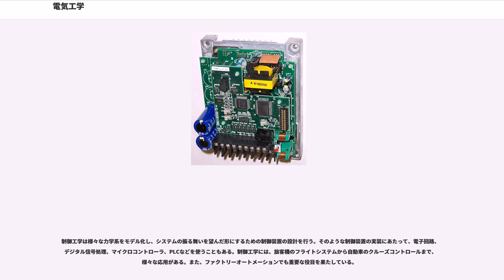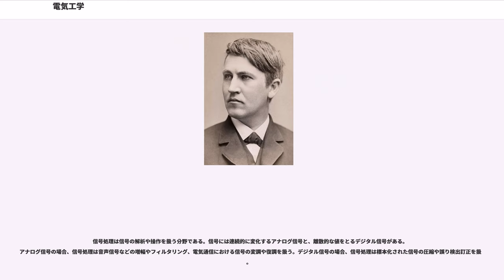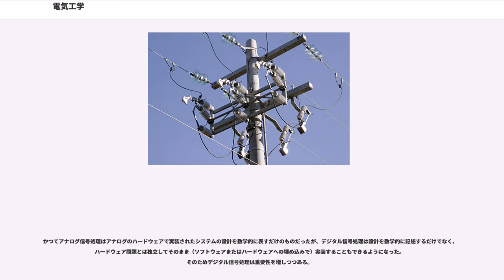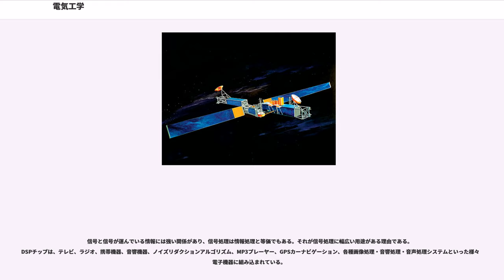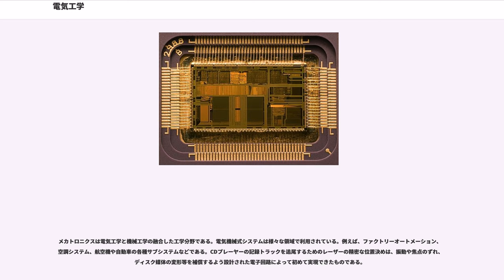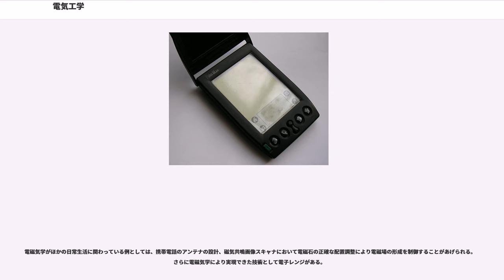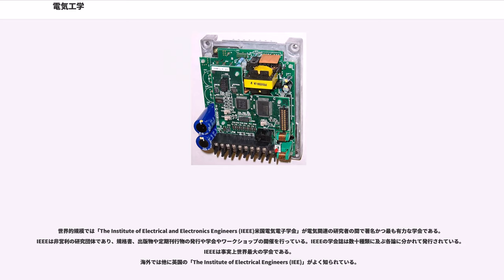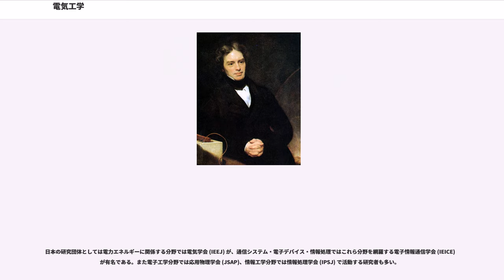電気工学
電気工学（でんきこうがく、）は、電気や磁気、光（電磁波）の研究や応用を取り扱う工学分野である。電気磁気現象が広汎な応用範囲を持つ根源的な現象であるため、通信工学、電子工学をはじめ、派生した技術でそれぞれまた学問分野を形成している。電気の特徴として「エネルギーの輸送手段」としても「情報の伝達媒体」としても大変有用であることが挙げられる。この観点から、前者を「強電」、後者を「弱電」と二分される。

電気は17世紀初めごろには科学の興味の対象となっていた。世界初の電気工学者は「ベルソリウム」を設計したウィリアム・ギルバートといわれている。ベルソリウムは静電気を帯びている物体を検出する機器である。彼はまた、磁力と静電気を明確に区別した最初の人物であり、「electricity（エレクトリシティ）」（電気）という用語を確立した人物と言われている。1775年、アレッサンドロ・ボルタは電荷を蓄える電気盆を世に知らしめ、1800年には電池の先駆けであるボルタ電池を開発した。

しかし、電気に関する研究が本格化するのは19世紀になってからである。ゲオルグ・オームは1827年、導体における電流と電位差の関係を定式化した（オームの法則）。1831年、マイケル・ファラデーは電磁誘導現象を発見した。ジェームズ・クラーク・マクスウェルは電気と磁気の統一理論を確立し、1873年に “Electricity and Magnetism”（抄訳「電気と磁気」）という論文を発表した。

そのころ、電気の研究は物理学の一分野とみなされていた。電気工学が大学の学科となるのは19世紀末ごろである。1882年、ダルムシュタット工科大学が世界初の電気工学科を創設した。また同年、マサチューセッツ工科大学でも物理学部で電気工学の学位を選択できるようになった。1883年、ダルムシュタット工科大学とコーネル大学で世界初の電気工学のカリキュラムを導入し、1885年にはイギリス初の電気工学科がユニヴァーシティ・カレッジ・ロンドンに創設された。1886年、アメリカ合衆国初の電気工学科をミズーリ大学コロンビア校が創設した。日本では、工部省工学寮工学校電信科が1871年に発足しているが、これが東京大学工芸学部と統合されて帝国大学工科大学（後の東京大学工学部）となったのは1886年のことだった。
同じころ、電気工学は劇的な発展を遂げる。1882年、トーマス・エジソンはマンハッタンの59の顧客に直流110ボルトの電力を供給する世界初の電力供給網を完成させた。1884年、チャールズ・アルジャーノン・パーソンズが蒸気タービンを発明し、これが今日では電力の80%を生み出している。1887年、ニコラ・テスラは、エジソンの直流方式と競合する交流による電力供給方式について複数の特許を取得している。その後、直流と交流のどちらが送電方式としてふさわしいかについて、エジソンとテスラの間で電流戦争と呼ばれる激しい対立が生じた。この対立は結局、送電効率と送電距離の長さという面で優れていた交流の勝利に終わった。

この2人は、他にも様々な業績を残している。テスラは誘導電動機や多相交流について業績を残し、後の研究に影響を与えた。エジソンは電信で業績を残し、特に株価を電信で知らせ、それを紙テープに記録に残す装置 stock ticker を製品化し、その収益でゼネラル・エレクトリック社が生まれた。しかし、19世紀末には電気工学にさらなる進展をもたらす重要な人々が登場しつつあった。

ラジオの開発においては、多数の科学者や発明家が無線技術や電子工学に貢献している。1881年、ハインリヒ・ヘルツは電磁波の発生と検出を行う電気装置を製作して極超短波の実験を行った。1895年、ニコラ・テスラはニューヨーク市内の自身の実験室から発信した電波をウェストポイントで受信する実験に成功した（距離は80.4km）。1897年、フェルディナント・ブラウンはオシロスコープの一部としてブラウン管を発明し、これが後のテレビを生むことになる。ジョン・フレミングは1904年、最初の真空管（二極管）を発明した。2年後、とリー・ド・フォレストがそれぞれ独自に増幅効果のある三極管を発明した。

1895年、グリエルモ・マルコーニはヘルツの無線技術をさらに進展させた。まず彼は約1.5マイルの距離での無線信号の送受信実験を行った。1901年12月、マルコーニは地表面の曲率に影響されない無線電波を送信し、大西洋を横断する無線通信に成功した（距離は約3400km）。

1920年、アルバート・ハルがマグネ...